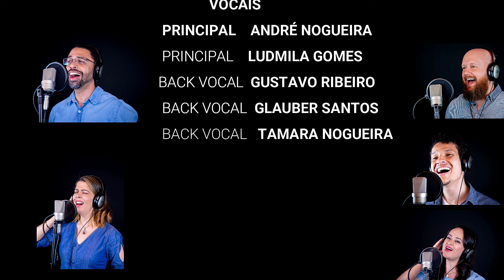Celebração | PIPG Adoração